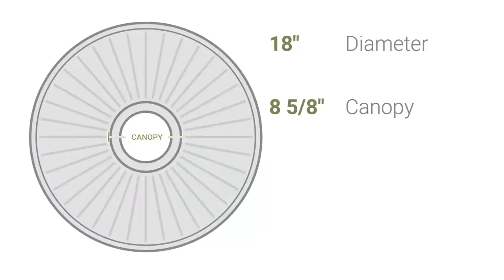Ekena Millwork CM18OL 18"OD x 1 1/4"P Oldham Ceiling Medallion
Ekena Millwork CM18OL 18"OD x 1 1/4"P Oldham Ceiling Medallion (Fits Canopies up to 8 5/8")